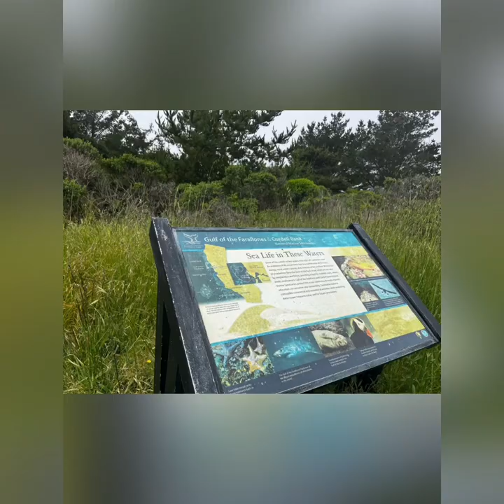Tide pool Hike Limantour,Santa Maria, & Scultptured Beaches, Pt Reyes National Seashore, Ca 5-13-23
This was such an epic day. The actual hike was to the Point Reyes Secret Amphitheater. To get into the Amphitheater it has to be a negative low tide. I’m making a separate video for the Amphitheater part of the hike and the return to the car. I took way too many pics and vids on this hike. Since a negative low tide was needed, there was lots to see washed up on shore. Lots of crab shells from the all you can eat buffets the local seabirds enjoyed. Pretty cool rocks with perfect circle holes in them. We even saw a clear jellyfish washed up waiting for the high tide to come back or someone braver than me to help it back into the water. You start the hike on Limantour Beach. Huge parking lot there, but still get there early especially on weekends. We found a spot at 10:15am. Lot was a madhouse when we left at 3:30. Negative low tide was 12:41. We hit the trail at 10:30 which gave us plenty of time to get to the Secret Amphitheater. Bathrooms are at the trailhead (I didn’t use them so can’t speak on their cleanliness). You pop out of a dune onto Limantour Beach. Make a left and you have 3 miles to go. All Trails Pro came in handy once again. No signal there but SOS for me. After a mile or so you arrive at Santa Maria Beach which was s gorgeous with soft sand and long rolling waves. There’s a campsite on the bluff above it with a trail leading down called Coastal Camp but you’d have to check at NPS.gov for reservation info. You go a mile past that and end up at Sculptured Beach. This beach is basically a huge rock shelf with a bunch of holes and mini shelves from the water beating on it. This is where you can start to find lots of sea anemones. Also where we found the first starfish or sea star. Then you have to go a mile past that to get to the rock shelf right before Secret Beach. On a huge rock near that rock shelf I found over 37 starfish/sea stars. The rock was covered in mussels which is their favorite food. Lots of bright colored anemones there as well. It was so so epic to spot that!